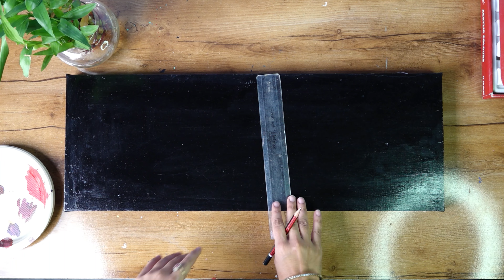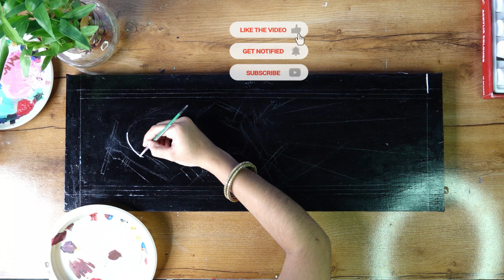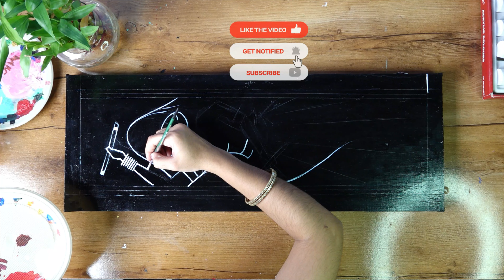BEAUTIFUL GIRL DRESS || GUJARATI | MANDALA ART || ZENTANGLE 8X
In this guide, we will explore various techniques and ideas on how to reuse wood, giving it a new purpose and extending its lifespan. Discover creative ways to repurpose old or unused wooden materials, reducing waste and contributing to a more sustainable lifestyle.

Learn how to salvage wood from furniture, pallets, or construction projects and transform it into functional and aesthetically pleasing items. From DIY projects to home decor and furniture, we'll provide step-by-step instructions and tips to help you make the most of your reclaimed wood.

Unlock your creativity as we delve into woodworking projects that showcase the beauty and versatility of reused wood. Explore techniques such as refinishing, painting, and staining to breathe new life into weathered or worn-out wooden pieces.

Whether you're a seasoned woodworker or a beginner looking to embark on a new hobby, this guide will inspire you with innovative ideas to reimagine and repurpose wood. Join us on this eco-friendly journey and discover the countless possibilities that await when you embrace the art of reusing wood.

Regenerate response